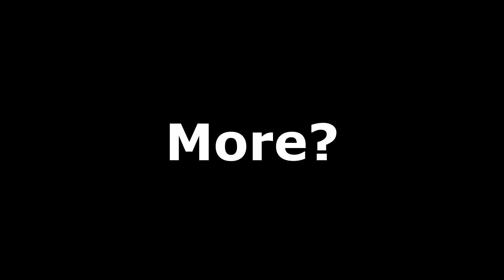"I Don't Know How They Made The Music Synced With The Scenery But This Is EPIC!!!" 😂